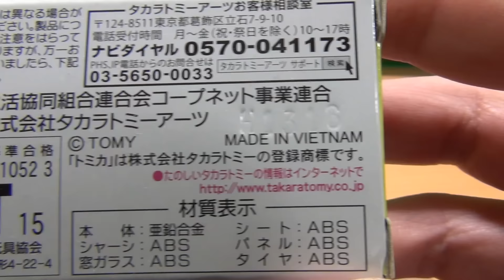生協オリジナルトミカ コープデリトラック 配送車 いすゞ エルフ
生協オリジナルトミカ コープデリトラック 配送車 いすゞ エルフの紹介動画です。
コープデリ限定販売。